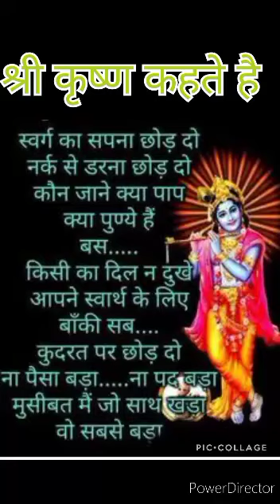श्री कृष्ण के समीप कैसे आएंगे सुनिए उनके वचन 🙏🏼